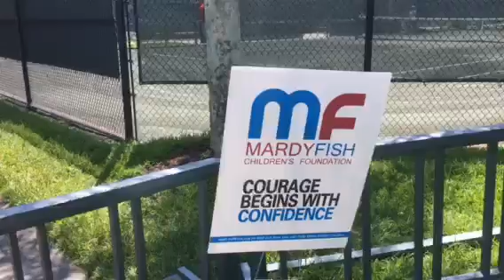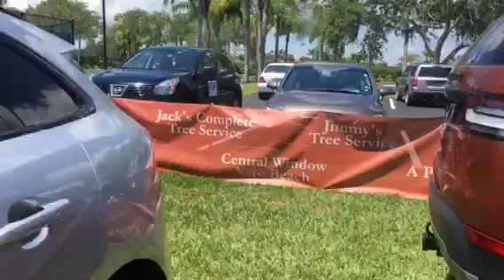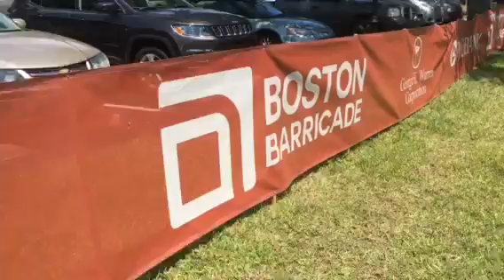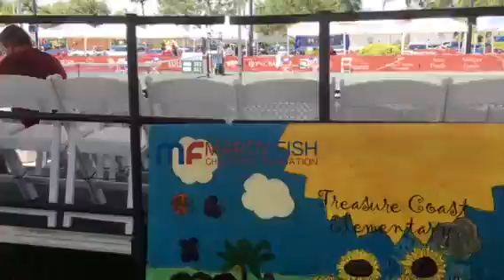Event Set-up For USTA Mardy Fish Vero Beach Futures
At Grand Harbor for 2018